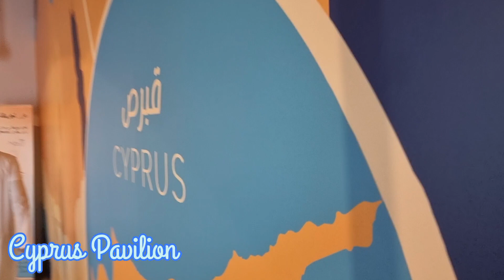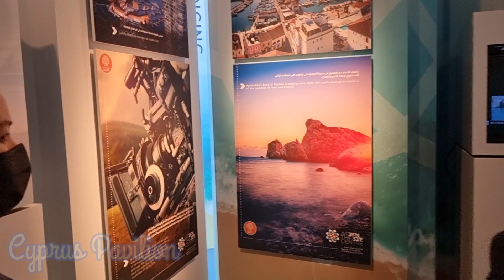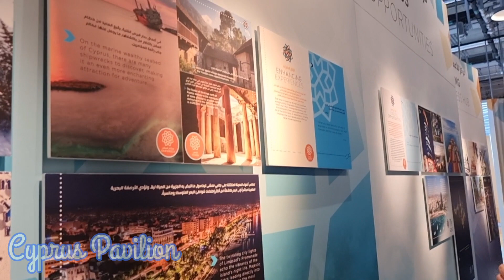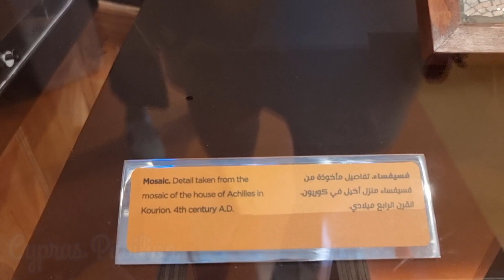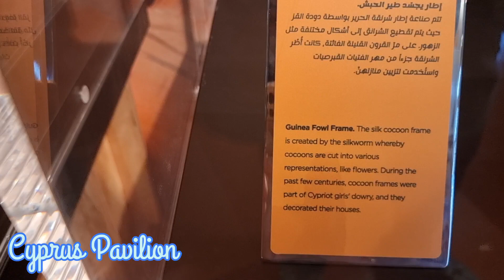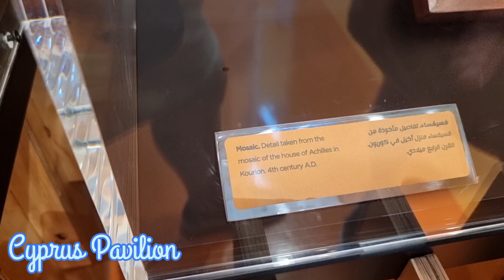EXPO 2020: CYPRUS PAVILION